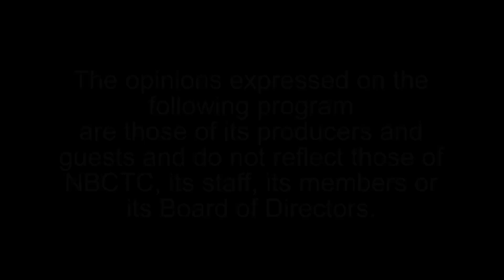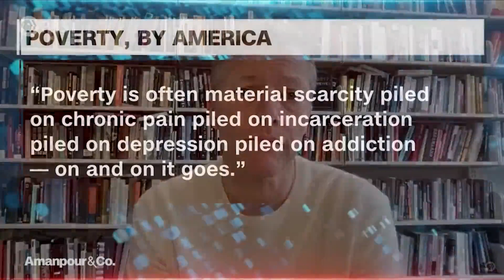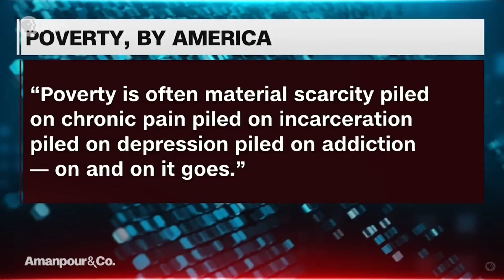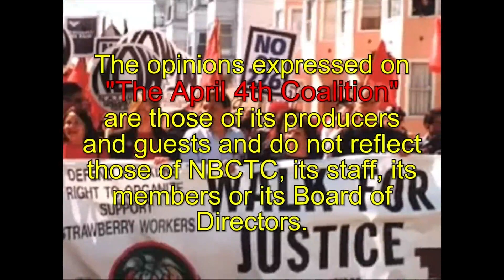April 4th Coalition April 24, 2023 mov